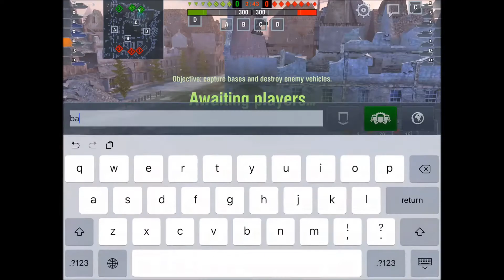World of Tanks Blitz -The T110E5 needs no words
Hy there!
This is Amaunet85 driving the T110E5 and acing it twice. This tank is so amazing, as it is, with cupola and everything, that it really needs no words.